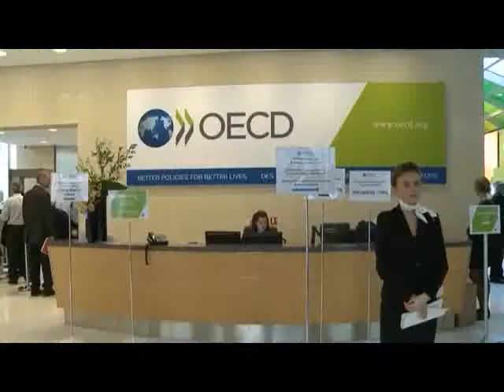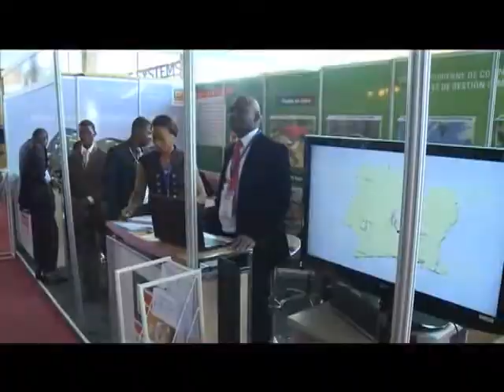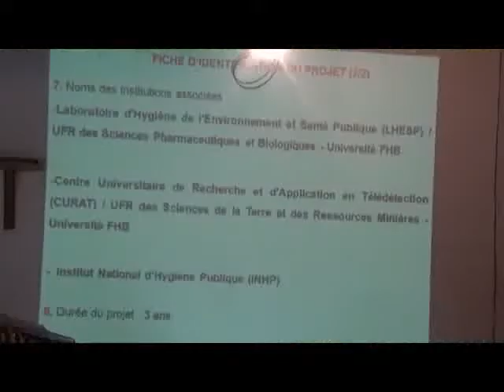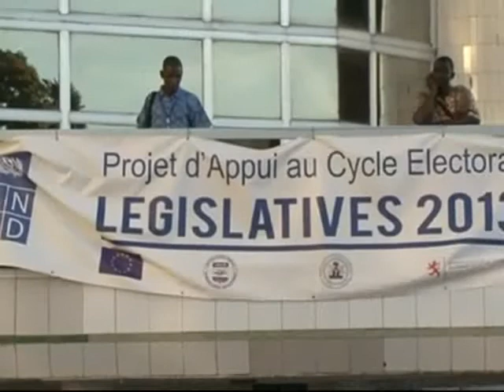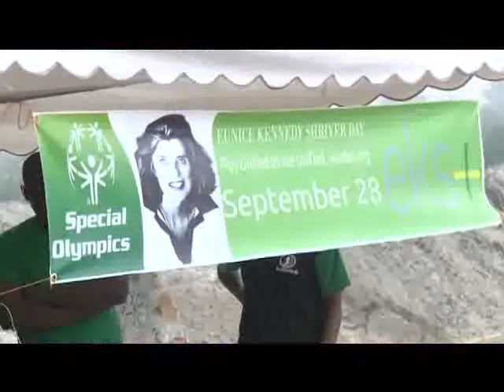Le 20 Heures du 07 Octobre 2013 avec Ali Diarrassouba